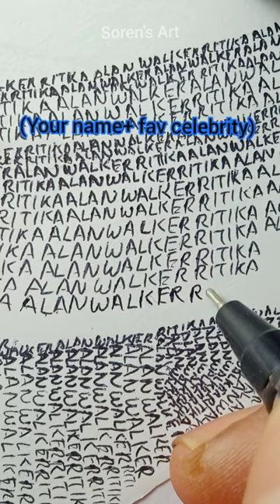Alan Walker drawing with FAN NAME|Soren's Art